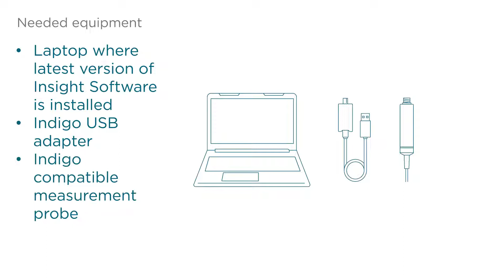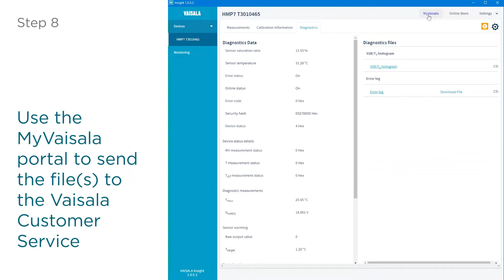Downloading the error log and histogram from an Vaisala Indigo-compatible probe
Downloading the error log and histogram from a Vaisala Indigo-compatible probe
This video is reviewed how to connect your Vaisala Indigo-compatible probe to Insight software and download the error log or histogram of the probe. The video includes troubleshooting the most common challenges.
If you need additional support on this topic don’t hesitate to contact our technical support team by creating a support request through MyVaisala, your personal customer and partner portal:

The Indigo compatible USB adapter can be purchased from Vaisala Online Store Buy Vaisala Instruments & Services